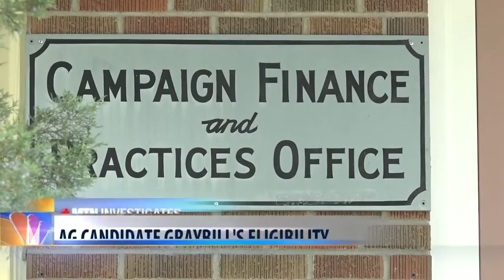Complaint alleges AG candidate Graybill ineligible for ballot